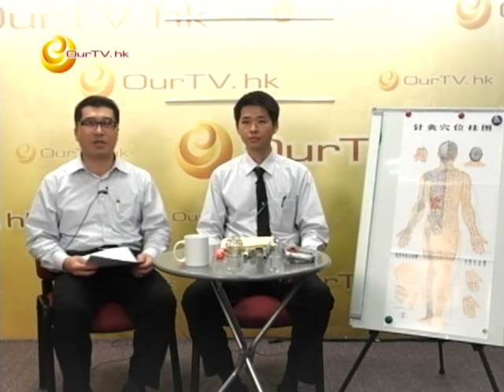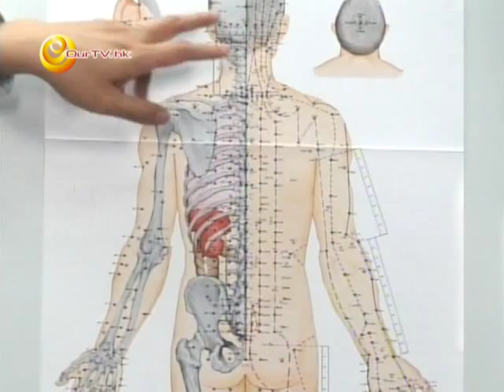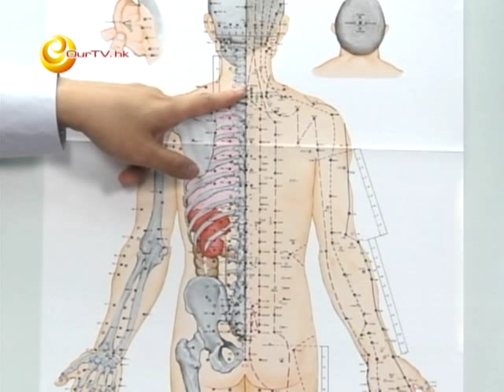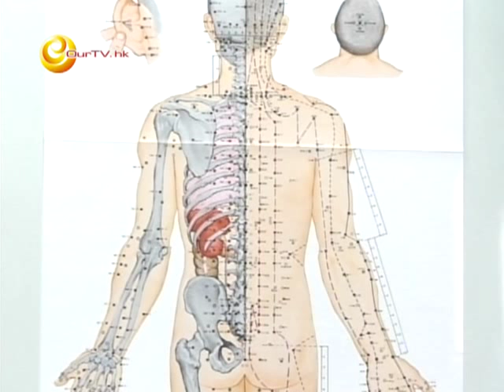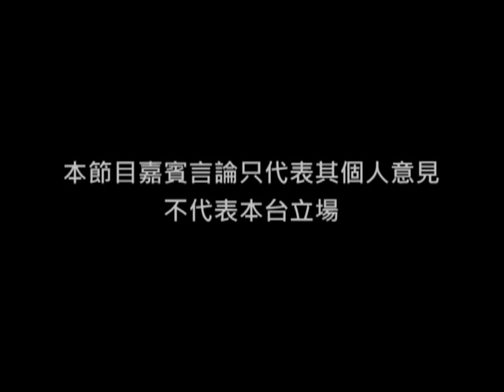《緣來中醫》第八集：中醫骨傷科─脊柱疾病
主持：姚啟添 (註冊中醫師)
嘉賓：林達興 (註冊中醫師)

中醫骨傷科主要研究防治人體皮肉、筋骨、氣血、臟腑及經絡損傷與疾患的一門科學。本集內容主要探討了甚麼是骨傷科，與跌打之分別，介紹了香港常見的骨傷科病症及在哪些職業最常見等。此外，受訪嘉賓特別講解了脊柱相關疾病、成因、預防及保健方法。